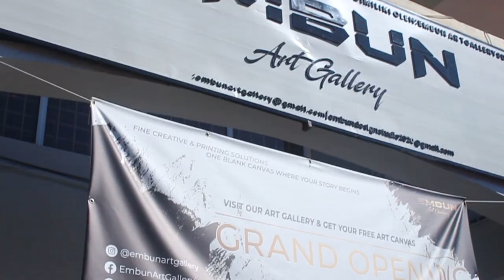MALAYSIA PAINTER (M.NIZAR.M) " WHEN RICHTER MEET ROTHKO"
VISIT US AT EMBUNART GALLERY SEKSYEN 9 SHAH ALAM

Capsule 2
EMBUN ART GALLERY collaboration with local painter M.NIZAR.M